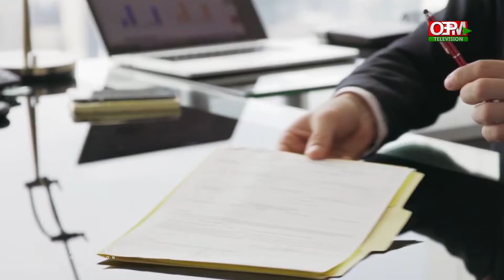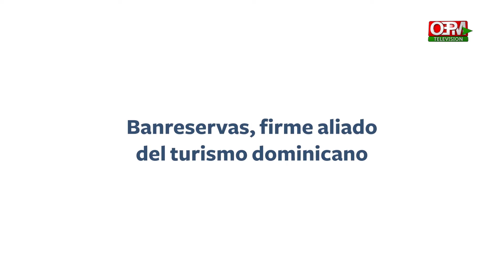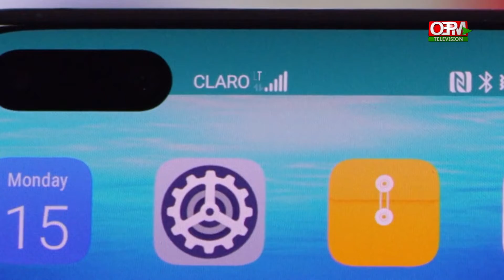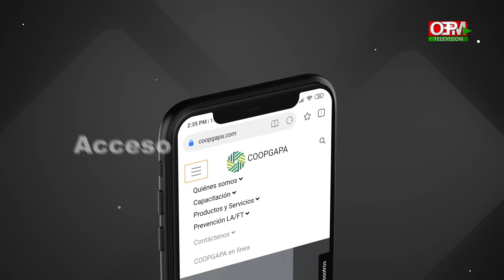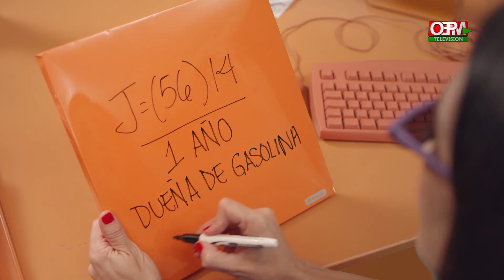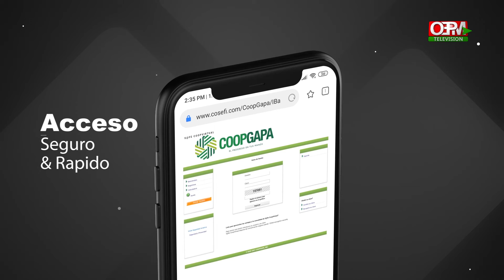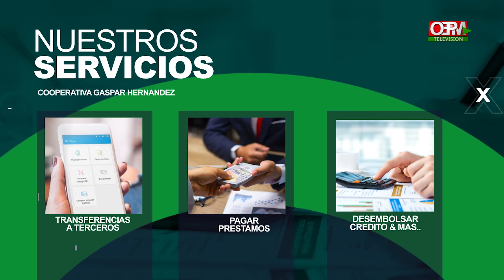Jezabel Internacional, caso SIGMA ALIMENTOS y extranjero muerto.